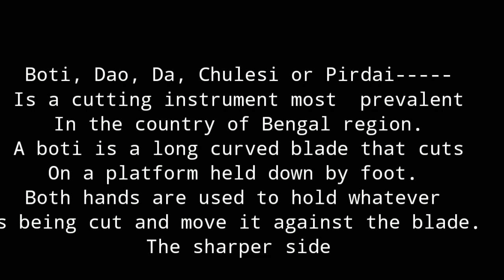Travel vlog/Filipina-Bangladeshi Couple /traditional way of chopping vegetables in Bangladesh /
Boti is the tools  they used in chopping vegetables in Bangladesh. I'm so amazed to thier traditional way of cutting vegetables. I tried it by myself but I think I need more couple of months to learn or more time  how to do it properly. It is an amazing skills.